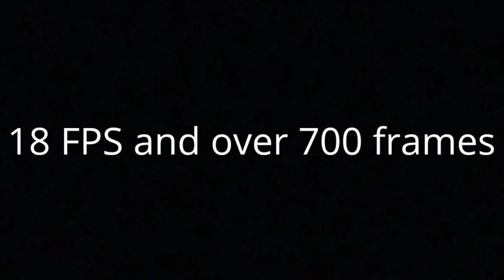Choreography test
I know it looks bad, IT'S A TEST